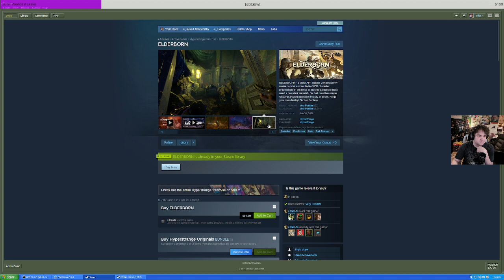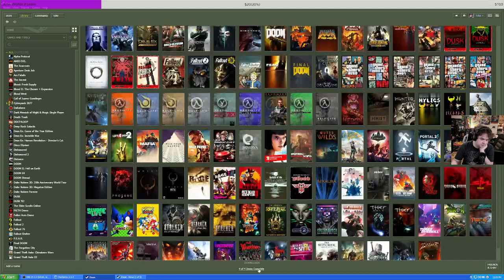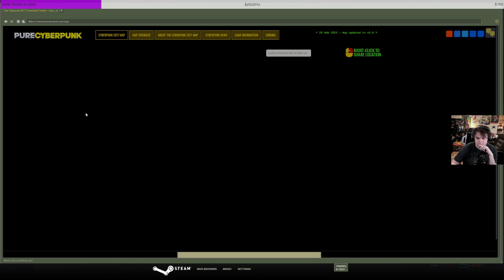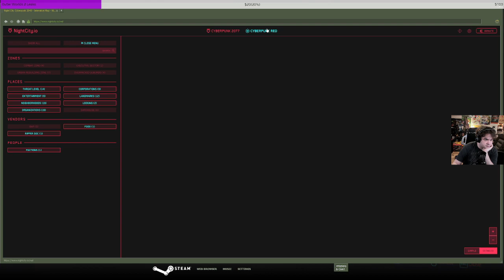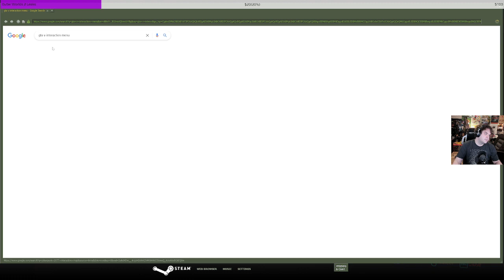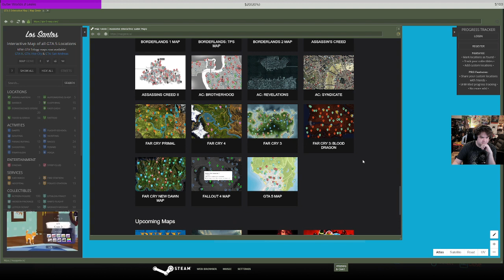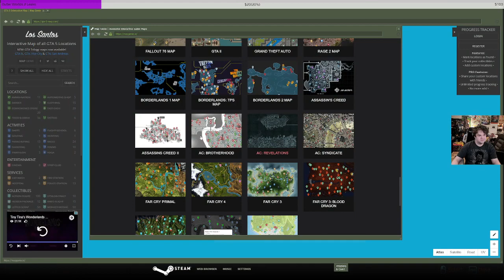I am training to be the best gamer - Cyberpunk 2077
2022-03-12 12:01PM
Tyler needs your spirit energy!

00:00 Cyberpunk 2077